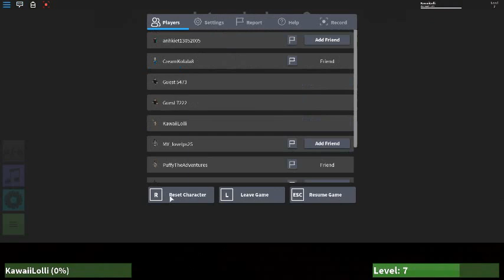Zombie rush with puffy